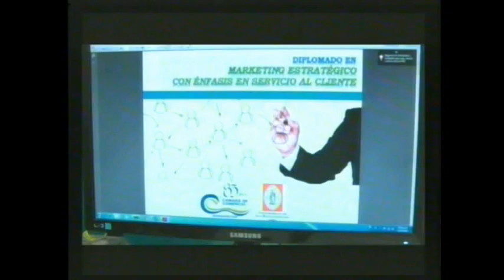Preocupación en la Administración Distrital por posible desplazamiento del Bajo San Juan